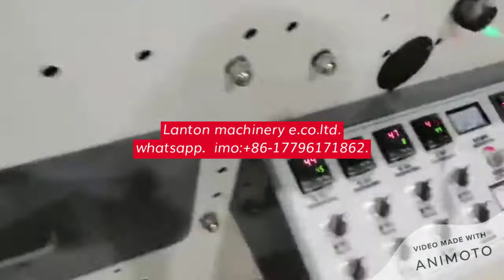Paper Printing Machine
Paper Printing Machine.Plastic Film Paper Printers Machine.Film Paper Flexo Printing Machine. PlasticFilm Paper New Flexo Flexographic Printing Printers Machine. lanton machinery eq.co.ltd